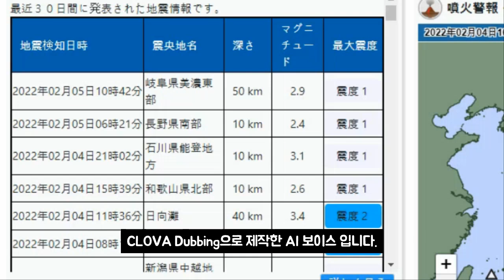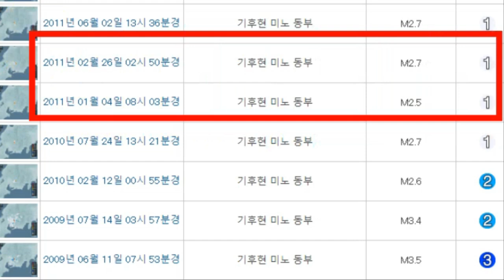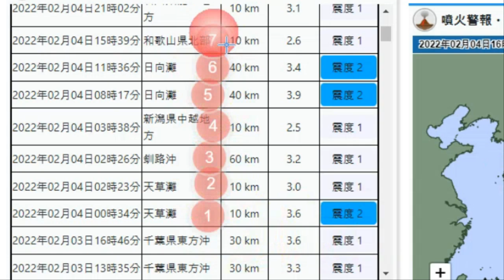💥💥【속보입니다.일본 또다시 터졌다!지진에 용암까지 일본은 현재 지옥입니다!살려면 오늘당장 일본을 탈출하라!일본 전역의 활성단층 대폭발중!후지산마저 대폭발위기!난카이트로프대폭발!】